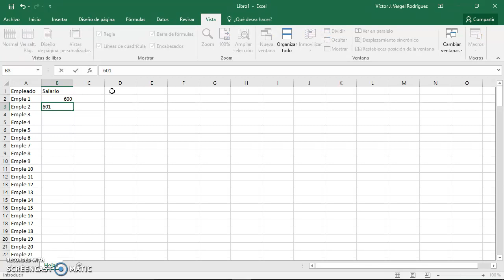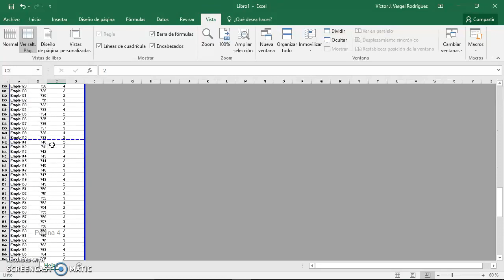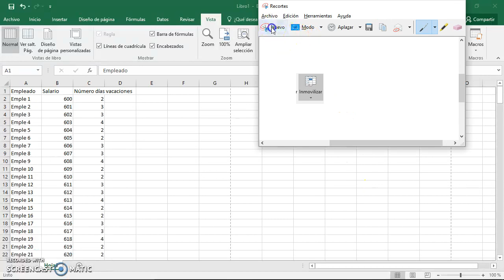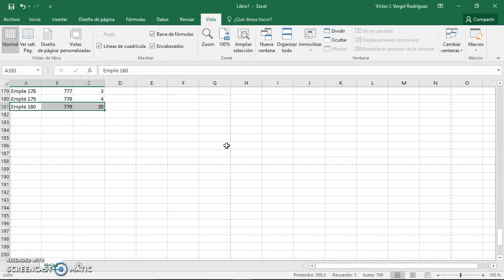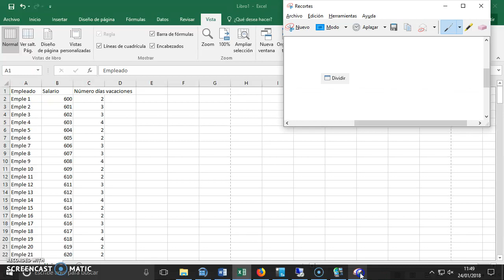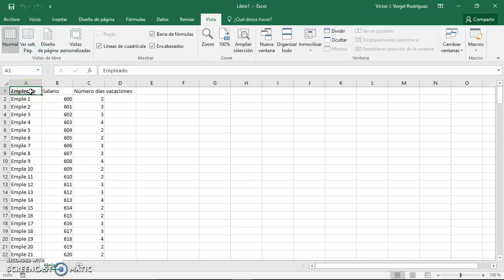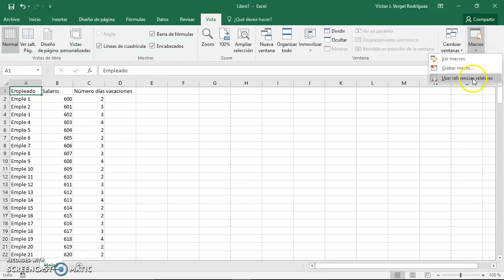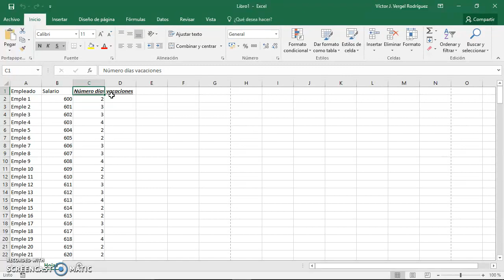15-Ficha Vista y macros Excel 2016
Finalizando ya con Excel tenemos la ficha de vista donde vemos cómo repetir los epígrafes de las columnas así como aprendemos a realizar macros grabadas (no en código) muy sencillas